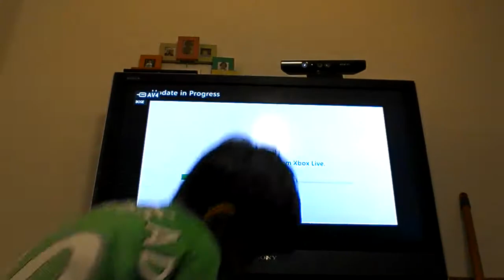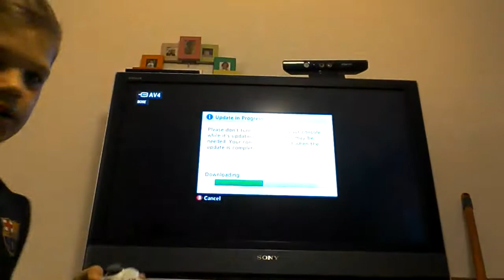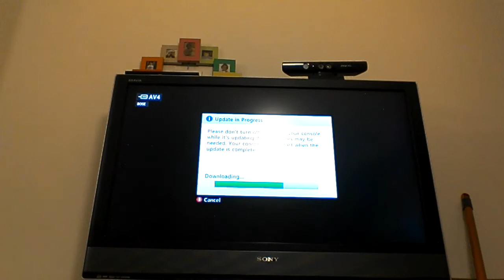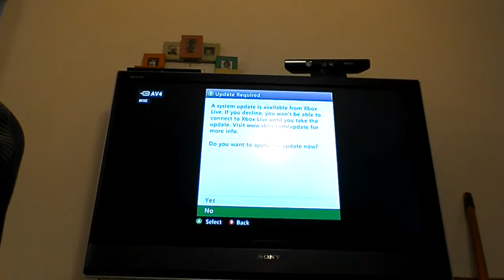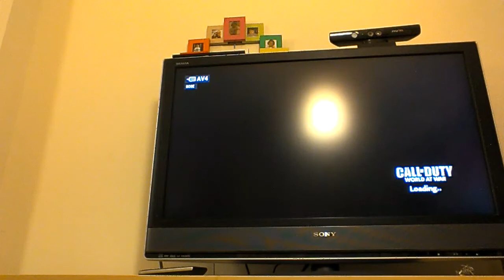Call of Duty